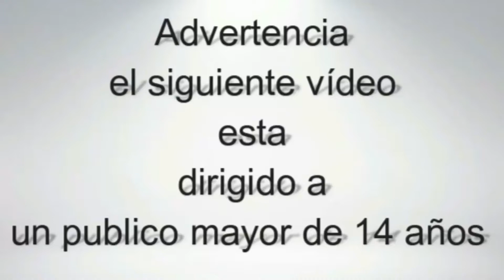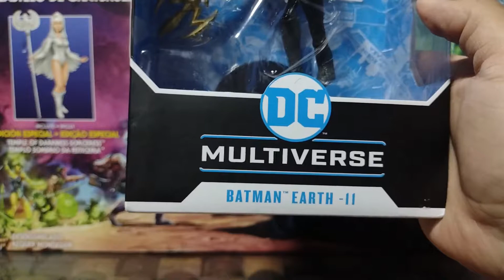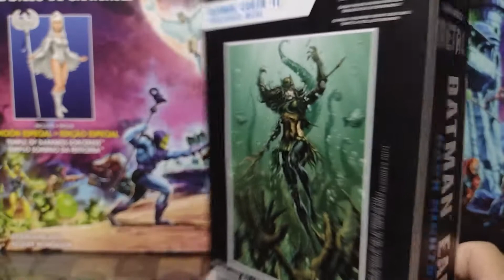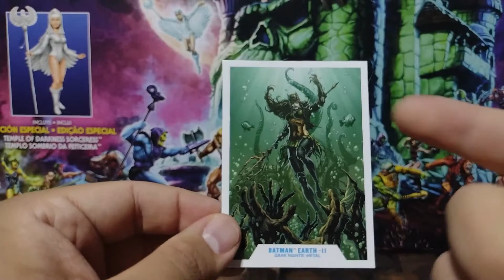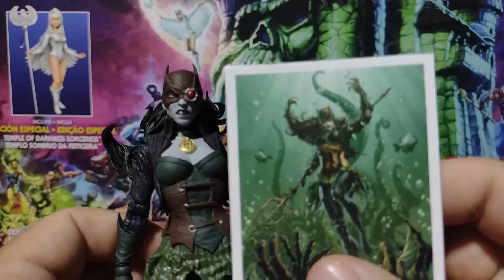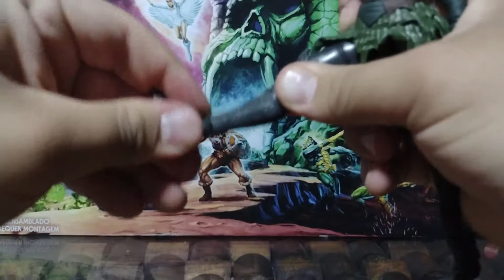Batman The Drowned DC Multiverse McFarlane | Dark Nights Metal | Review en Español | Otero Collector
¡Bienvenidos a un nuevo video! Hoy estamos haciendo el unboxing y una revisión completa de la increíble figura de Batman The Drowned, perteneciente a la línea DC Multiverse de McFarlane Toys. Esta figura nos trae a una de las versiones más impactantes y oscuras del Caballero Oscuro, de la serie de cómics Dark Nights: Metal, donde una versión de Batman del multiverso es transformada en un ser acuático con un diseño verdaderamente aterrador.

En este video, vamos a explorar todos los detalles de la figura, desde su escultura, las articulaciones, hasta los accesorios que la acompañan. Además, veremos cómo se compara con otras figuras de la misma línea de DC Multiverse y analizaremos si es una pieza imprescindible para los coleccionistas de Batman y los fanáticos del multiverso de DC.

¿Te gustan las versiones alternativas y oscuras de Batman? ¡No te puedes perder este unboxing y review! Si te encanta el coleccionismo, las figuras de acción y todo lo relacionado con el universo de DC, no olvides darle like, suscribirte y activar la campanita para más contenido sobre unboxings y reseñas de figuras de acción.

Capítulos
00:00 Introducción
00:41 Quien es la ahogada (batman the drowned)
01:39 Empaque
02:53 Unboxing
03:05 Accesorios
04:27 Molde y Detalle
07:53 Articulación de batman the drowned
10:49 Comparaciones
12:08 Comentarios finales y despedida